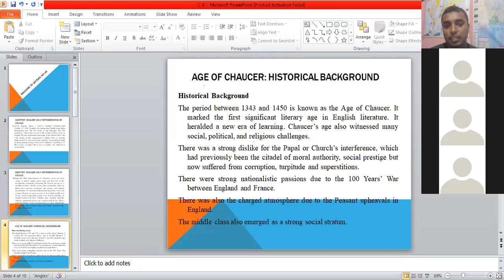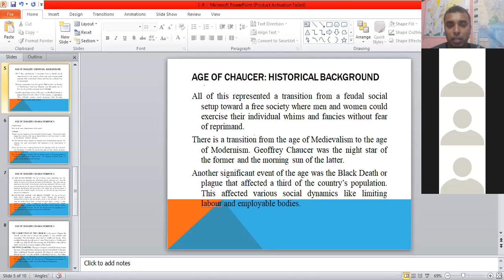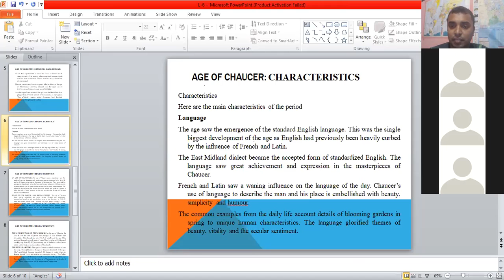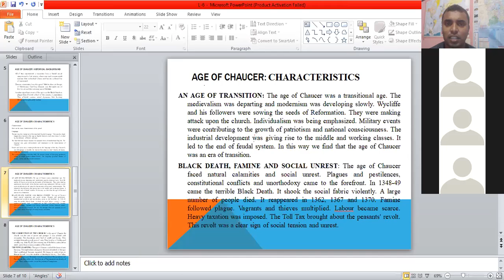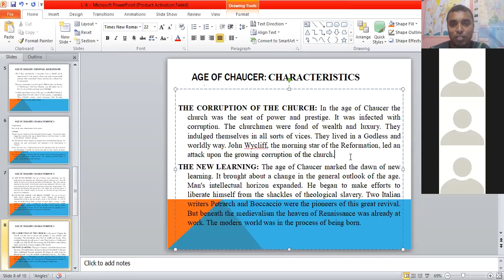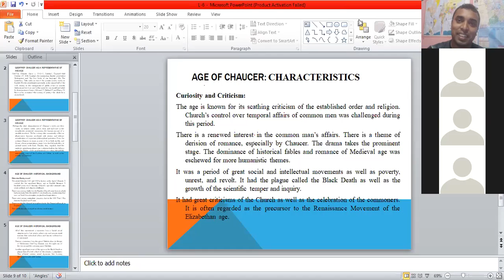Recorded Live Class-6